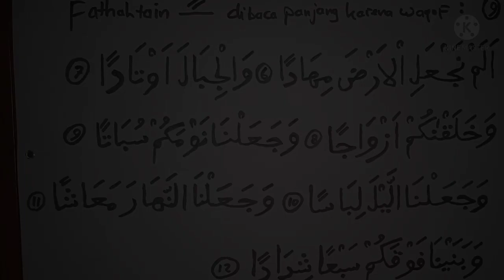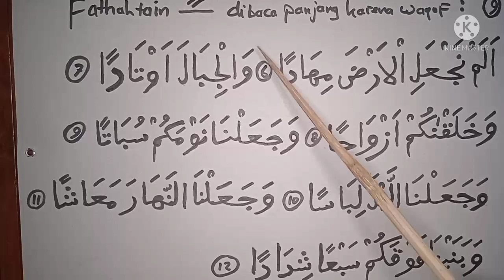Belajar Ngaji Jilid 3 Halaman 9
Pelajaran kali ini adalah Fathahtain yang dibaca panjang 1 Alif atau 2 harokat karena waqof, masih di Jilid 3 dan sekarang masuk di halaman 9, untuk latihan bacaan silahkan dibuka surat Annaba ayat 6 sampai ayat 12(juz 30 awal), fokusnya adalah pada akhir akhir ayat, Selamat menyimak ya, Allohummarhamnaa bil Quraan aamiin ya Robbal'aalamiiin.